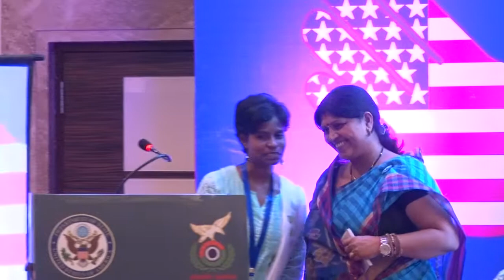Smt. Loius Marandi, Hon. Minister for Social Welfare, Women and Child Development, Govt.